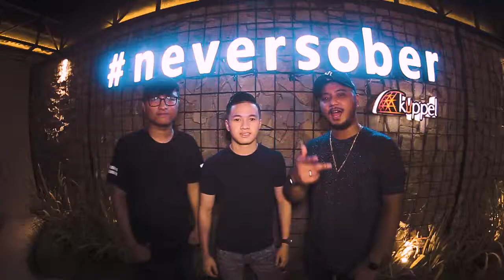Neville panca - Happy new year at KUPPEL Surabaya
For my Song Check on SOUNDCLOUD, Search NEVILLE PANCA
Happy Watching and Listening Guys !!